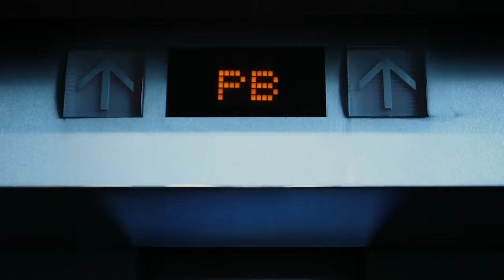Jalisco es México, un destino especial para viajes por trabajo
Jalisco en México no solo tiene una interesante oferta para el viajero vacacionista sino también para las personas de negocios.
Descubre aquí el porqué gracias a la OCV de Jalisco Guadalakara